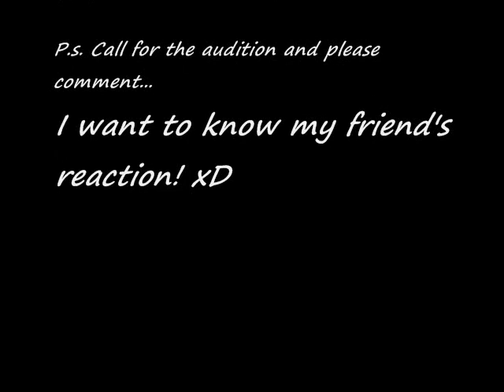Once Upon a Dream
My channel was too bare, so here's my very first YouTube video! I think it'll get a grammy ;) Haha. Anyway, hope you enjoy it! I made the video first before putting music to it, so I'm glad it turned out so well :D